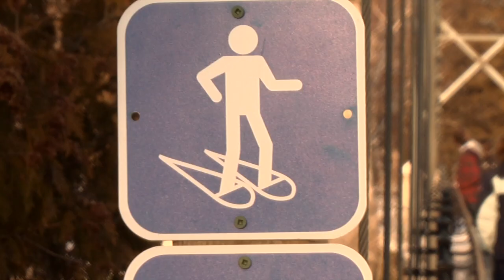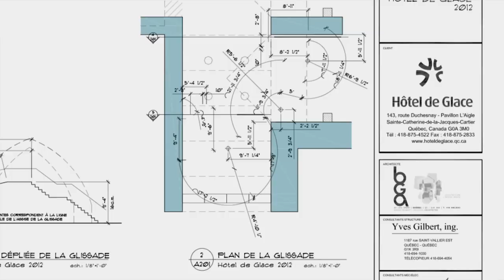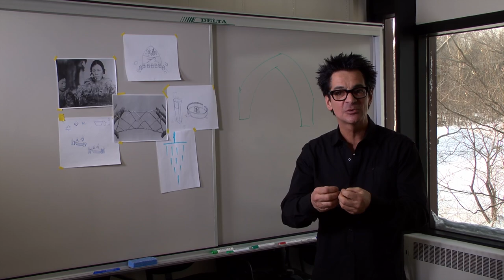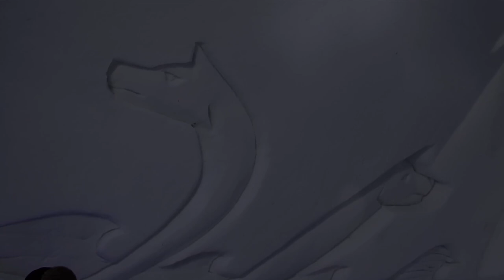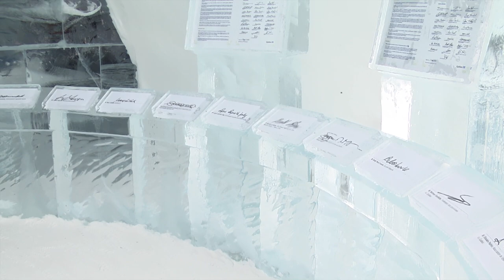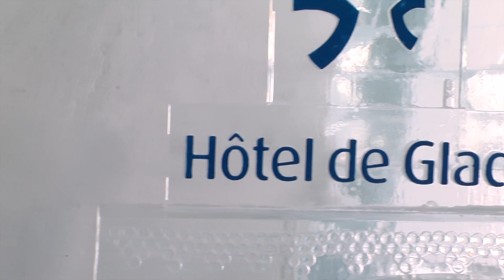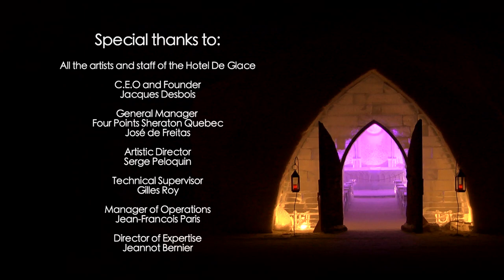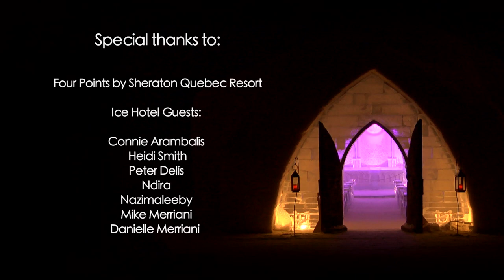The Ice Hotel | Full Documentary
Quebec, Canada is known as the snow capital of the world and this title has been further established as Quebec became the place for the first ever ice hotel in North America. Jacques Desbois followed his deep fascination with the cold and icy environment around him  - and in 2001, he fulfilled one of his dreams and built “Hotel De Glace.”
This impressive ice structure is built each year by about 150 volunteers and it has 36 guest rooms, a grand hall, a bar for 400 people - and even an Ice Chapel that provides for at least 30 weddings per season. In this remarkable and original documentary, history, architecture, and culture are highlighted, along with breathtaking, unforgettable cinematography.

Each year, 150 passionate workers help to create this incredible structure that’s filled with themed ice sculptures representing various cultures and geography. This magnificent Ice Hotel contains